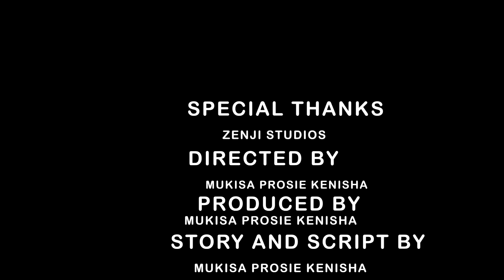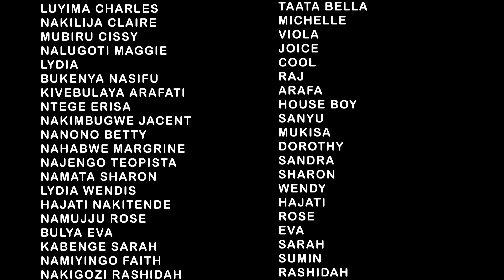MY TWIN SISTER EPISODE 8B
@zenjistudios tv